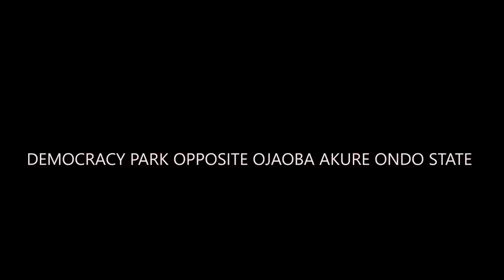IRI OWURO 12TH